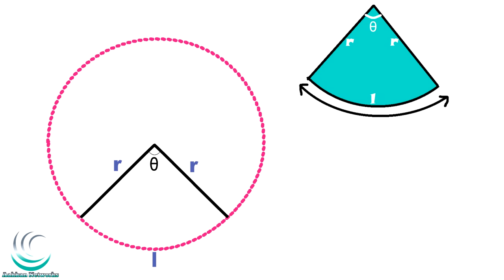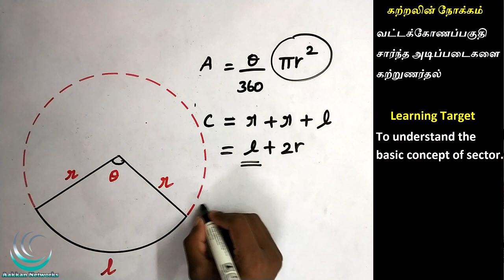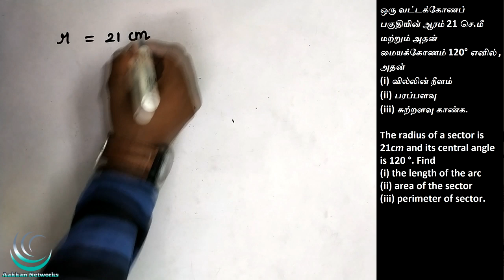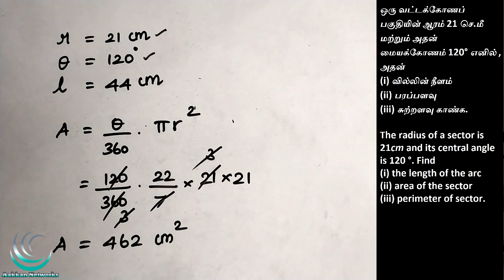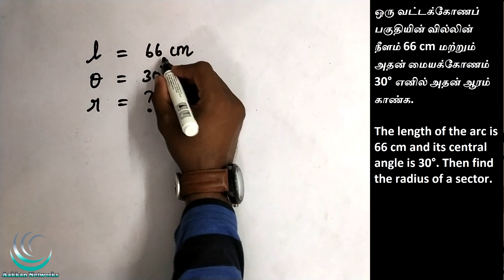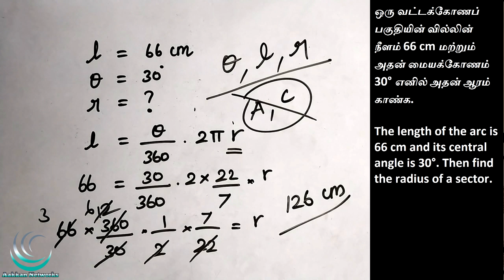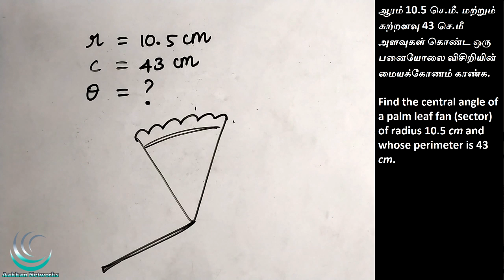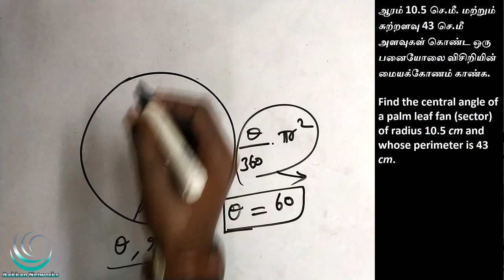வட்டக்கோணப்பகுதி | Sector | Mensuration in Tamil | Aptitude and Reasoning | TNPSC Maths